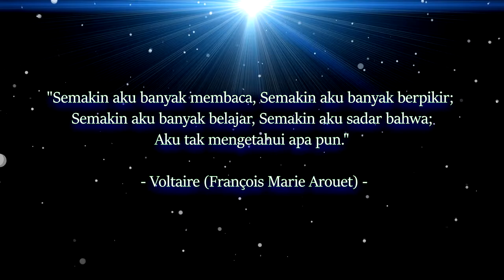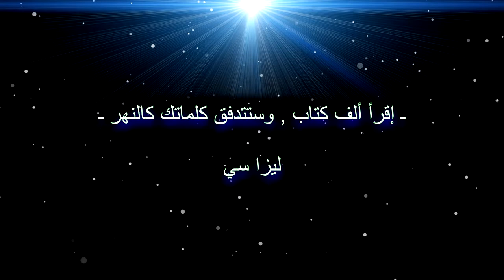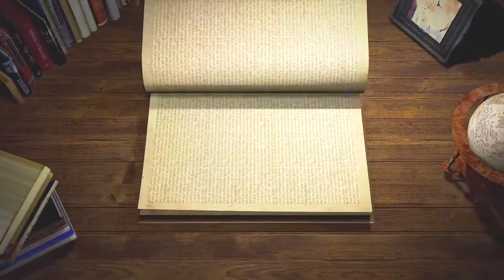Gimik Pelancaran Penutup Bulan Membaca MTT 2018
Ma'ahad Tahfiz Wal Tarbiyyah Darul Iman (MTT)